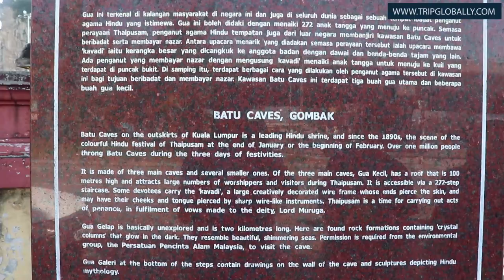Batu Caves in Kuala Lumpur | Kuala Lumpur City Tour | Gombak, Selangor in Malaysia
This video is about famous Batu Caves in Kuala Lumpur, Malaysia.
Batu Caves is a limestone hill that has a series of caves and cave temples in Gombak, Selangor, Malaysia.